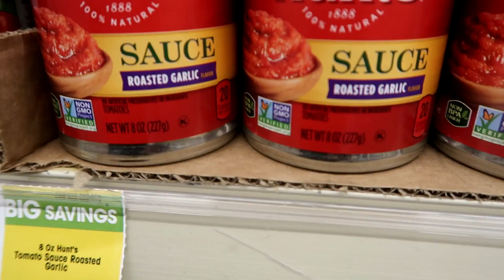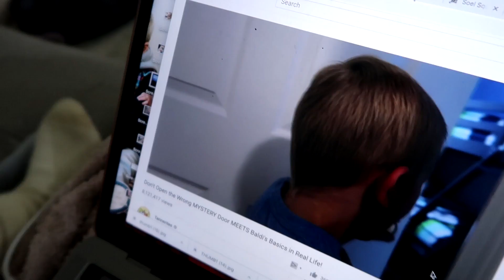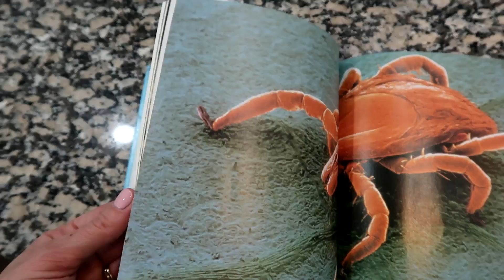"IT ALMOST CUT OFF BRIELLE'S HAND!" 😲🤣 (click bait 😂)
rVIAU2bZF6w
More Below 👇🏻👇🏻

Watch the Meet the Millers, daily family vlog,  (Derek, Bre, Brielle, Boden, Ember, Cosy and Baby Jensen): Brielle gets a last minute chance to dance!

 activity

BREMILL